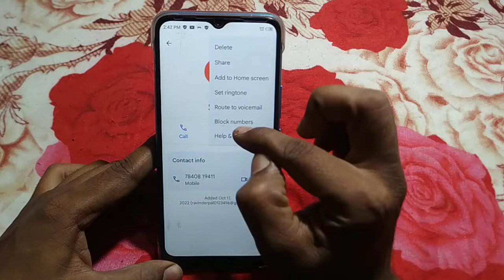how to add contact number black list infinix smart 6hd